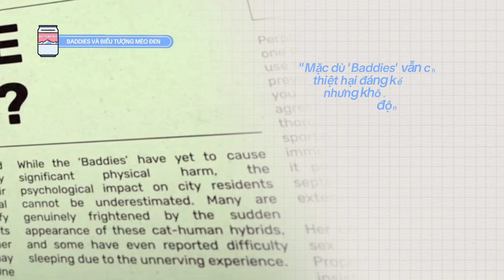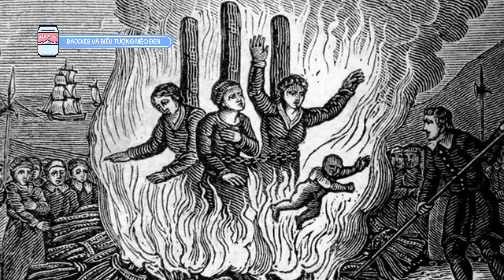[GIẢI MÃ MV IVE] Cuộc Hiến Tế & Săn Lùng Phù Thủy Của Baddies | Lily Phân tích